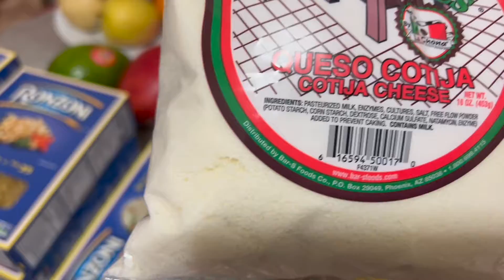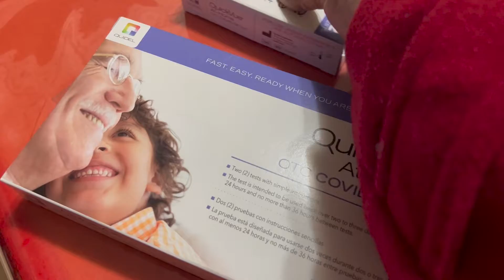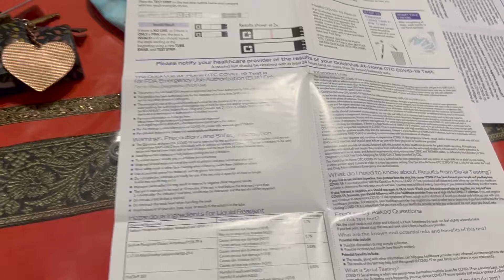এসময়ে সবারই Covid Shots নেওয়া উচিত / খুবই মজার সবজি দিয়ে ল্যাটকা , পাইন্যা বা পাতলা খিচুডির রেসিপি/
# কোভিড ভ্যাকসিন # সবজি দিয়ে ল্যাটকা , পাইন্যা বা পাতলা খিচুডির রেসিপি  আজ শেঁয়ার করলাম । আশাকরি ভালো লাগবে ।